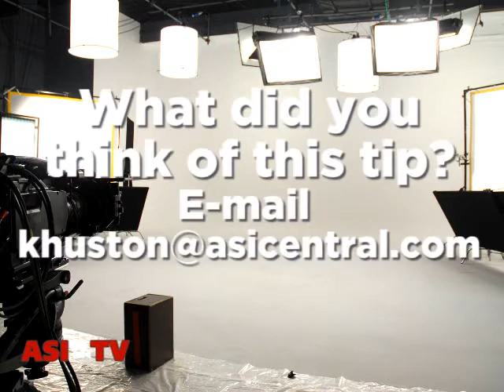Using Twitter: Advantages Hot Deals Tip of the Week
Thinking of using Twitter to promote your business? Advantages' Editor Kathy Huston has three great ideas in this week's Advantages Hot Deals Tip of the Week.